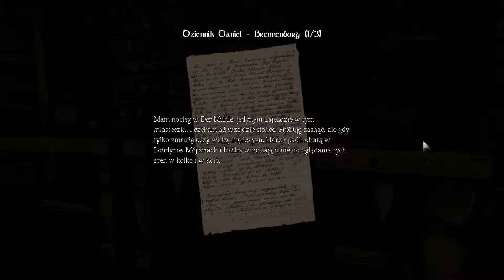[11] Północny Blok Więzienny [Amnesia: The Dark Descent]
A jeśli nie, kliknij łapkę w dół i ewentualnie napisz komentarz o tym co Ci się nie podobało!